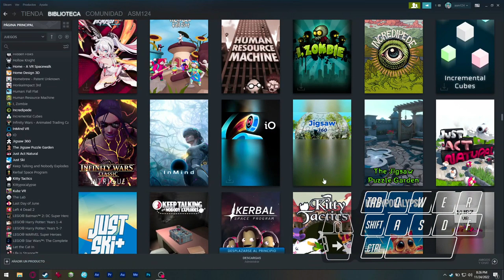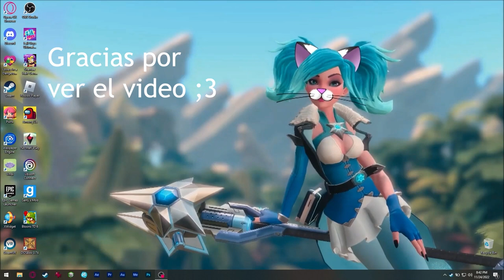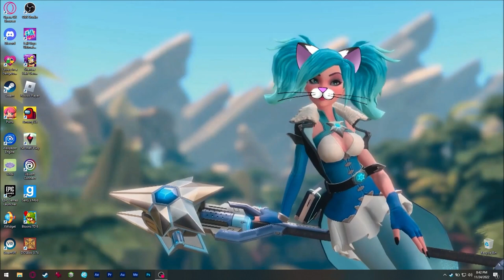Asmie La Chica Gato: Just Act Natural, Conor Garity 2022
¡Hola! XD

Hoy tenemos que... ¿¡ser un NPC!?
¡Síp! Este es un muy buen juego nuevo del
escondite! XD
Los buscadores y los que se esconden son
elegidos al azar por cierto ;3

Ok, como el juego aún es 'nuevo' todavía no
hay muchos jugadores, pero a menudo podemos
encontrar servidores para jugar ;3
También podemos usar un control para jugar, pero
es un poco más difícil así que yo recomiendo
el teclado y el ratón, sobre todo para mover
la cámara, jeje.

Por ahora la versión gratuita sólo tiene 2
juegos y la prémium pagada tiene como 6 más,
pero como el juego aún es nuevo ¡podrían haber
cosas nuevas pronto! XD
Siguen agregando cositas, jeje.

Oh, yo cambié la tecla default para acción (poderes),
la que es default es X, yo lo cambié por la E
para hacerlo más cómodo para mí.

¡Tal vez algún día podamos transmitir este
y jugar con espectadores! XD

Por cierto, ¡gracias a V_Blue147 por permitirme
jugar en su servidor prémium! XD
¡Nos permitió ver muchos juegos! XD

Encuéntrenme en Steam como:
asm_124

(en vivo)